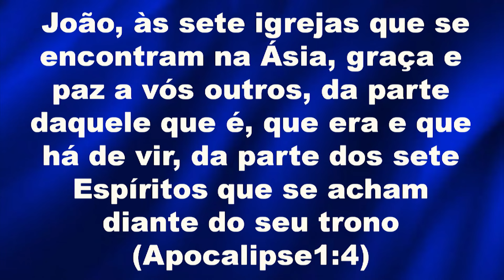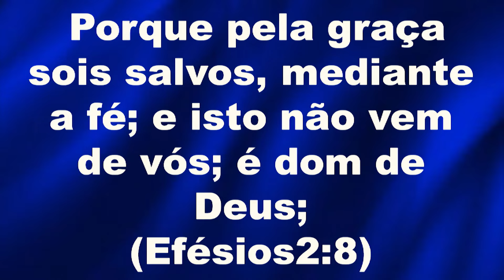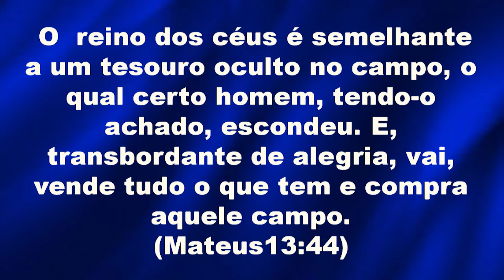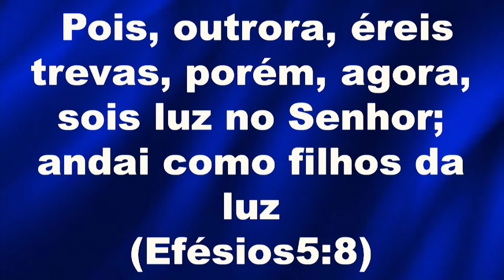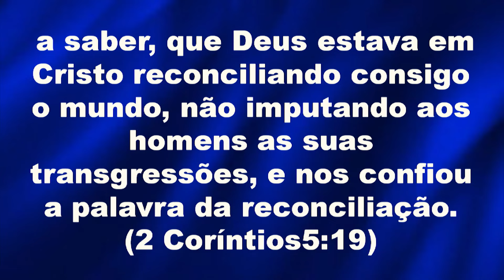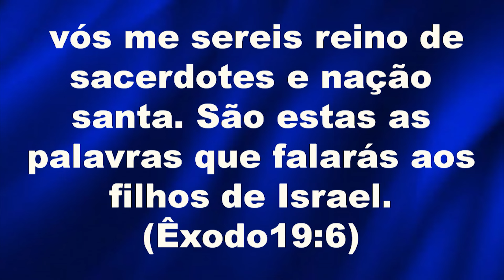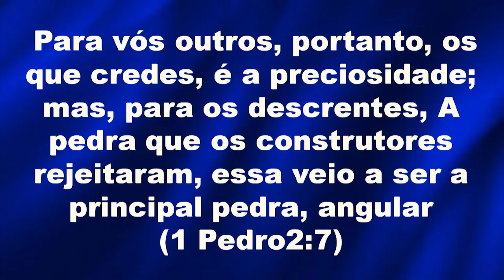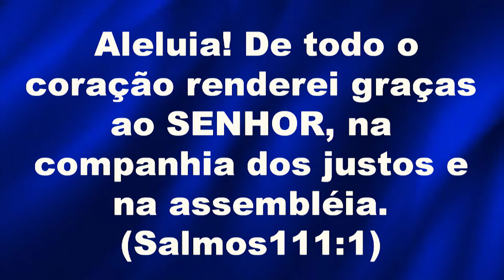"ELE NOS CONSTITUIU SACERDOTES REAIS". Quarta-feira – 30/10/2024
Tema – "ELE NOS CONSTITUIU SACERDOTES REAIS". Quarta-feira – 30/10/2024
Pregador : Bpa. Ana Caroline

Neste sermão, a Bispa Ana Caroline reflete sobre a soberania de Deus e a importância de entender nossa identidade em Cristo. Baseada em Apocalipse 1:4-6, ela destaca que fomos libertados pelo sangue de Jesus e elevados a uma posição espiritual como sacerdotes de Deus. A mensagem enfatiza que, como cidadãos do Reino, temos a responsabilidade de refletir o caráter de Deus no mundo, vivendo com justiça, paz e alegria no Espírito Santo.
A bispa encoraja os fiéis a viverem de acordo com os valores do Reino, lembrando que nossa verdadeira missão é ser embaixadores de Cristo, levando Sua luz e amor ao mundo. O sermão termina com um chamado à obediência e compromisso com o propósito divino.

- [00:21:00 ✨] A Bispa explica que, como membros do reino de Deus, temos o dever de refletir Seu caráter e amor ao mundo.
- [00:28:00 📜] Ela ressalta que nossa posição como sacerdotes envolve responsabilidade e obediência à vontade divina.
- [00:32:40 🌟] A pregação encoraja a viver como “cidadãos do reino”, com valores alinhados aos princípios de justiça, paz e verdade.
- [00:38:10 🙏] A bispa ensina que, ao reconhecer nossa identidade em Cristo, somos capacitados a viver em harmonia e com propósito.
- [00:42:00 💬] Ela cita Romanos 14:17, explicando que o reino de Deus é justiça, paz e alegria no Espírito Santo.
- [00:48:30 🌱] O sermão enfatiza que a fé verdadeira nos leva a edificar os outros, vivendo de acordo com os valores do Reino.
- [00:52:00 💡] A mensagem conclui com um chamado a viver como embaixadores de Cristo, levando a luz de Deus ao mundo.
- [00:55:00 ✨] A bispa finaliza com uma oração, pedindo que cada um se comprometa com a missão de refletir o Reino em sua vida.